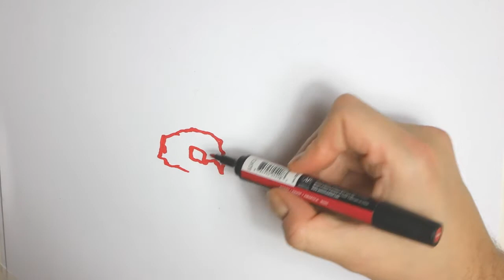Kate Winslet prodává svůj newyorský apartmán: Moderní luxus za miliony